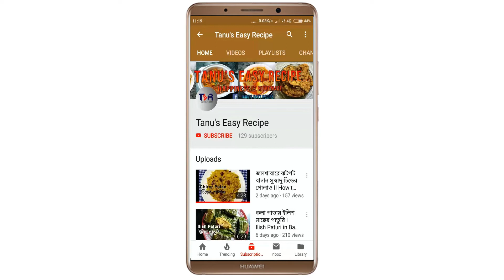এই ভাবে বানিয়ে ফেলুন ধাবার মতন বেগুন ভর্তা || How to make Dhaba style Begun Bharta - Easy Recipe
Begun Bharta Ingredients :
1. Brinjal – 2 big
2. Tomato – 2 medium
3. Onion – 2 medium
4. Garlic – 5-6 cloves
5. Green Chilli – 1
6. Ginger (chopped) – 1 teaspoon
7. Red Dry Chilli – 2
8. Chopped Coriander
9. Kashmiri Red Chilli Powder – ½ teaspoon
10. Turmeric Powder – ½ teaspoon
11.  Cumin Coriander Powder – 1 teaspoon
12. Cumin Seeds – 1 teaspoon
13. Hing – 2 pinch
14. Fresh cream – 2 teaspoon
15. Refined Oil – 3-4 teaspoon
16. Salt – As per taste